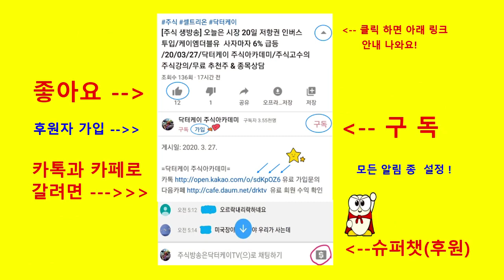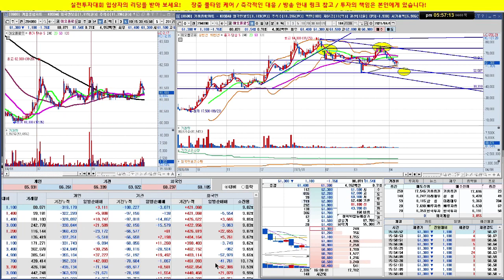해외동포를 위한 종목상담/ 네패스, 현대위아, 이오플로우/실전투자대회 입상자 닥터케이의 주식방송/21/04/08